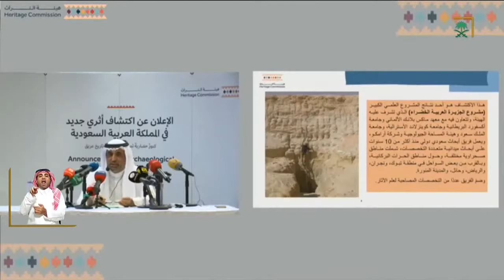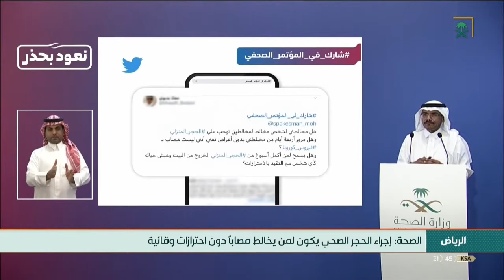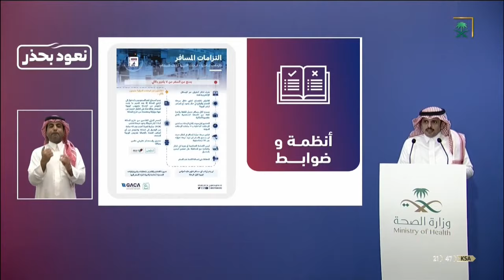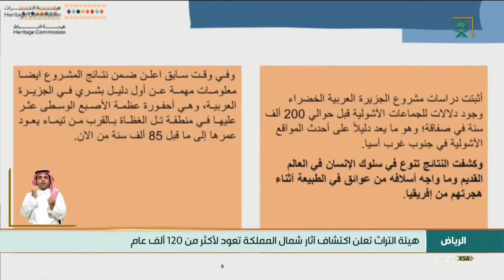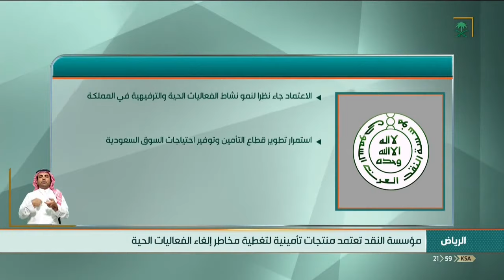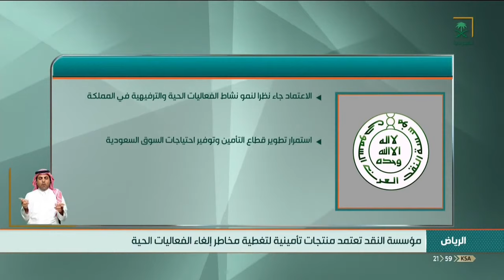نشرة الأخبار الرئيسة ليوم الأربعاء 28\01\1442هـ